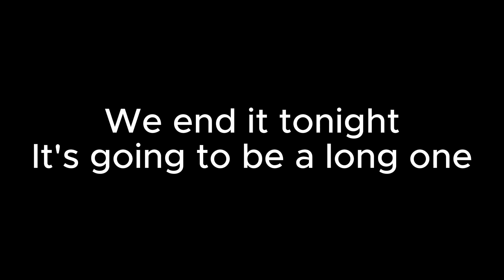"Heh, I dwid it..." My Playthrough of Rain World Downpour PT.19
Comment If you want me to play more or different games. I would love to open my boundaries to more suggestions.